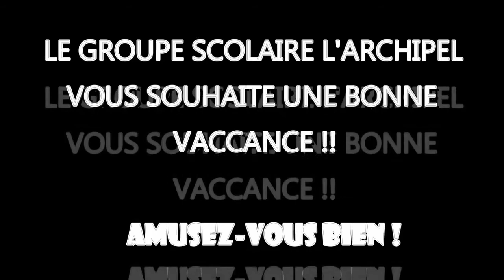La fête de fin d'année de la maternelle (vidéo 5)